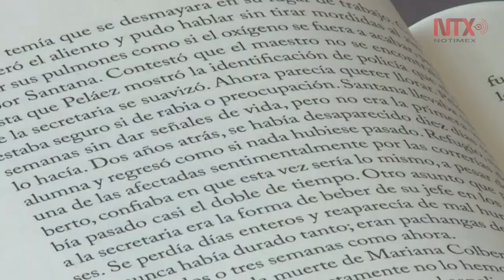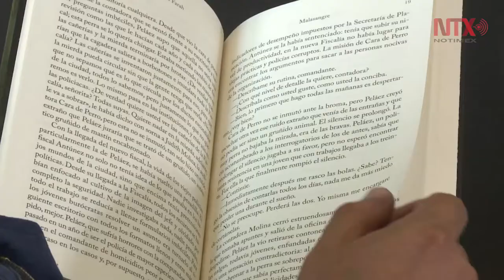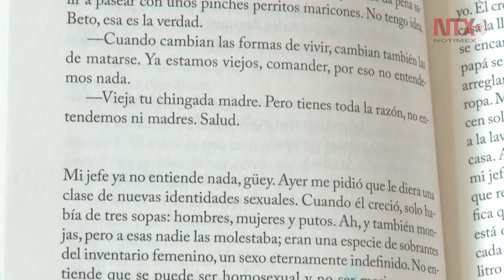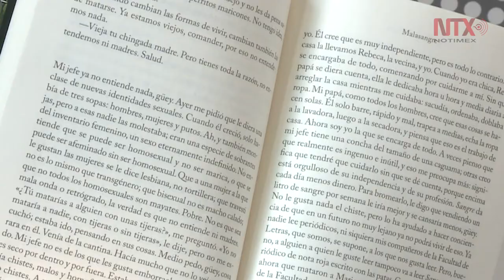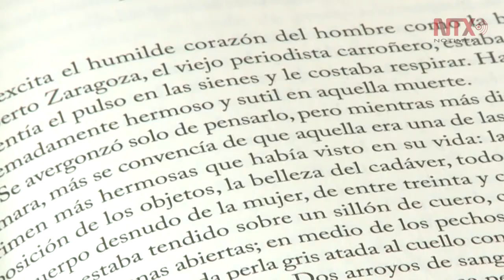Los periodistas son personas solitarias: Diego Petersen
El personaje creado por Diego Petersen Farah, regresa en Mala Sangre para concluir con la trilogía que inició con “Casquillos Negros” y “Lo escrito en el Abismo”.